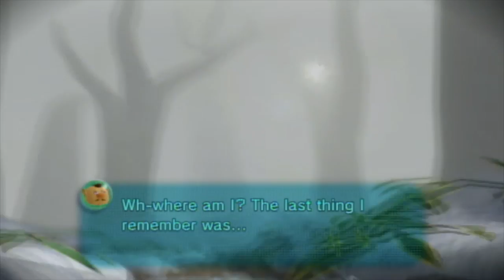Pikmin 3: Captain Charlie's Crash Site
When Captain Charlie crashes on Koppai, he meets the same Yellow Pikmin that Olimar met long ago. Let's see how Charlie reacts here. :)